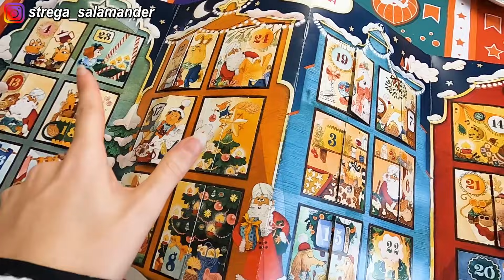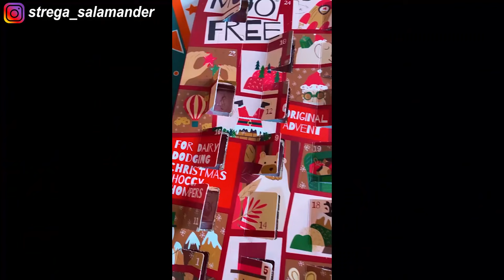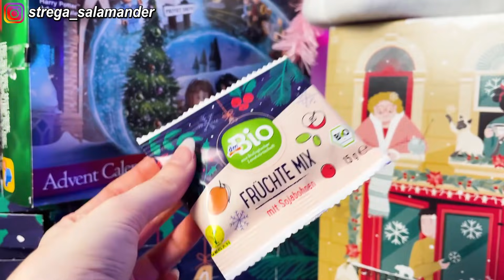VLOGMAS #22 | MANGIO PER 24 ORE SOLO CIBO NATALIZIO VEGANO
viva il natalooooooo